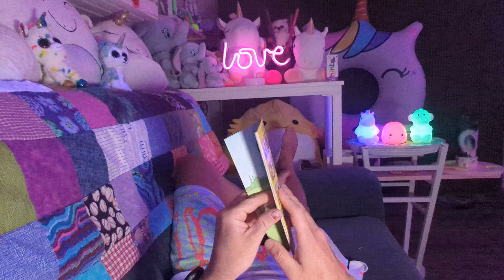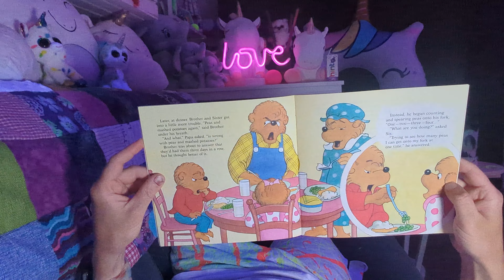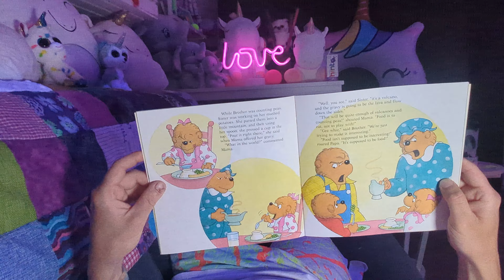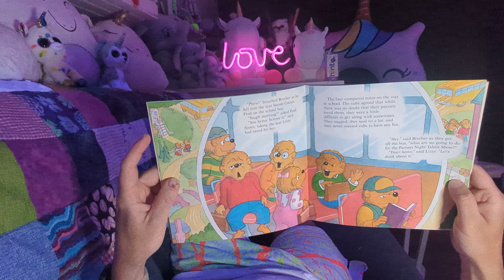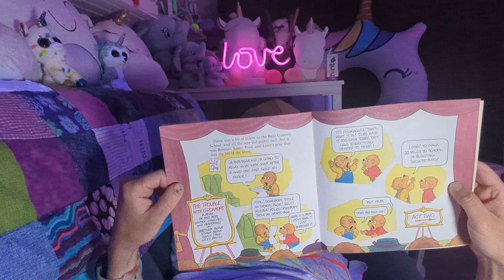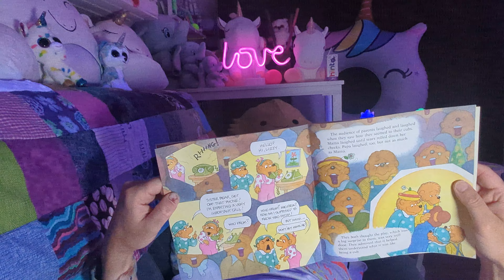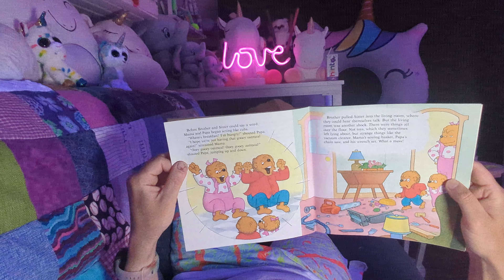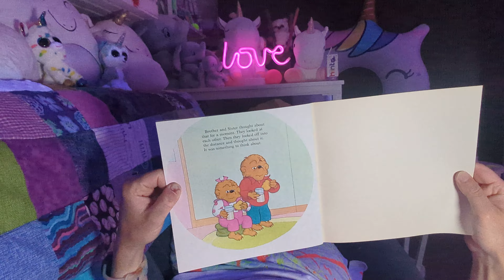The Berenstain Bears and the Trouble with Grownups | read aloud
This classic Berenstain Bears story is a perfect way to teach children about empathy and appreciating family!

Come for a visit in Bear Country with this classic First Time Book® from Stan and Jan Berenstain. Brother and Sister think Mama and Papa are too bossy, so the Bear family decides to switch places so they can see what life is like through each other’s eyes. Includes over 50 bonus stickers!